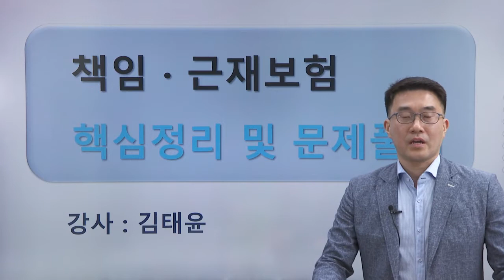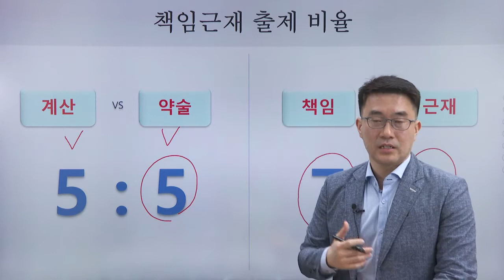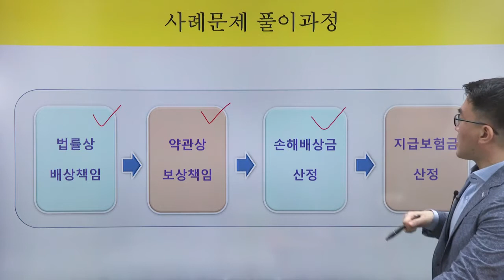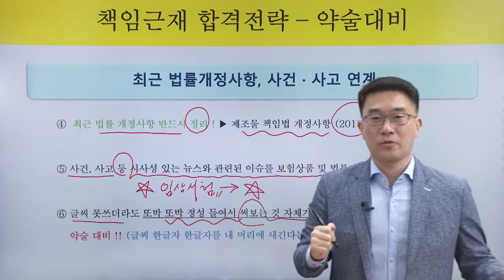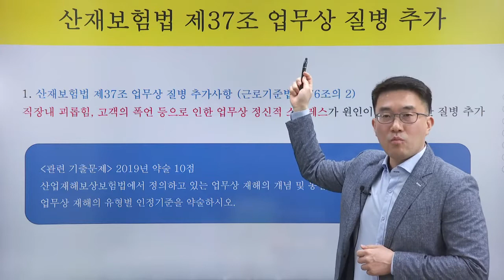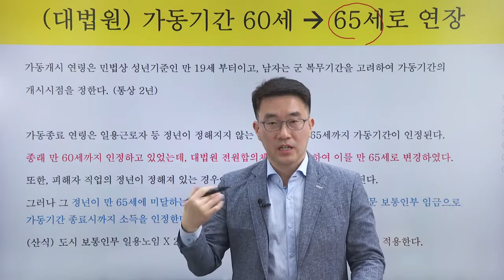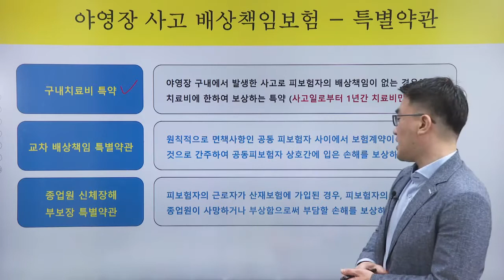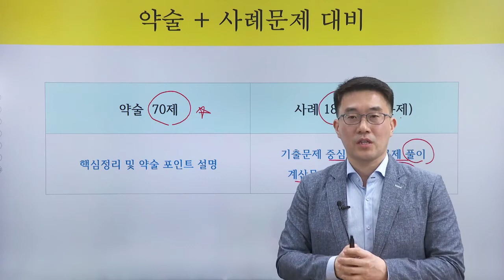2차 김태윤의 책임보험 근로자재해보상 문제풀이